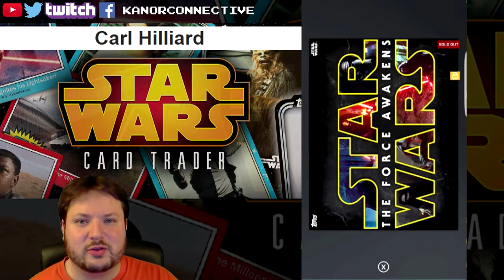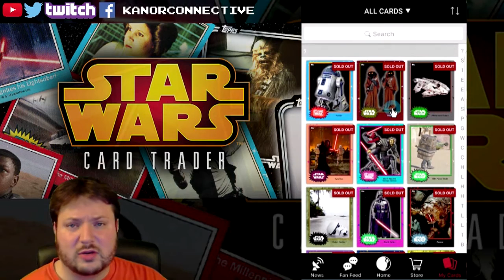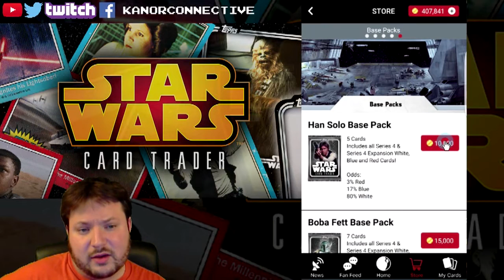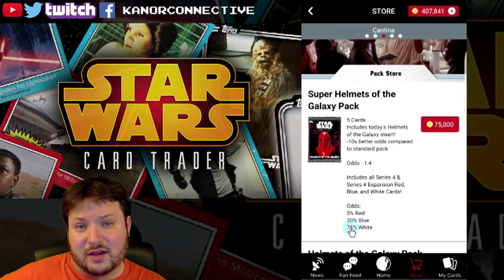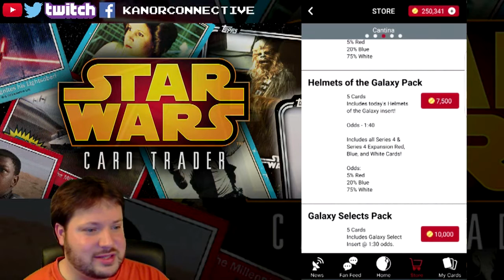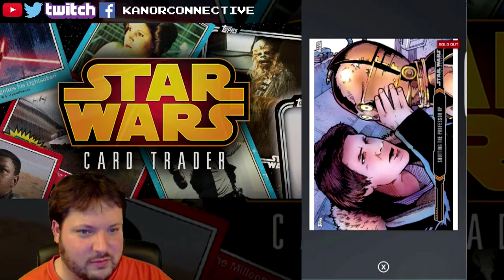Star Wars Card Trader Day 505 - We Actually Open Packs!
Thanks for stopping by! This is the 80th video (our 505th day using the app). Finally back to opening some packs :)

This giveaway is closed, but check the newest video for more!